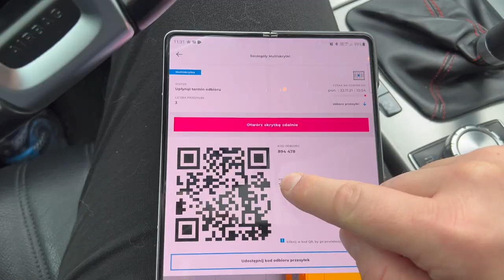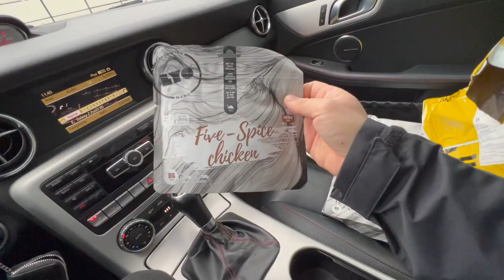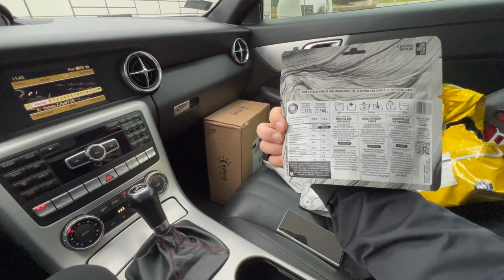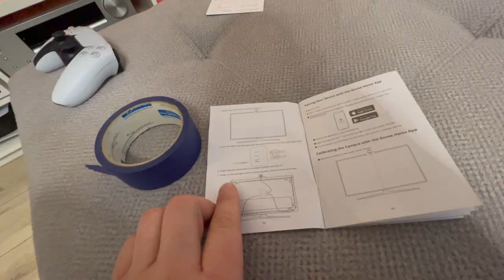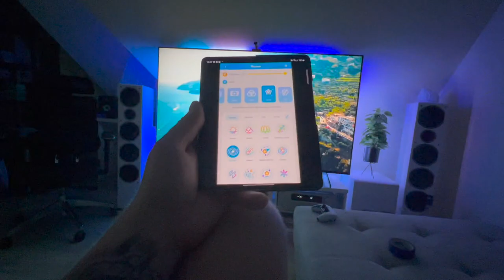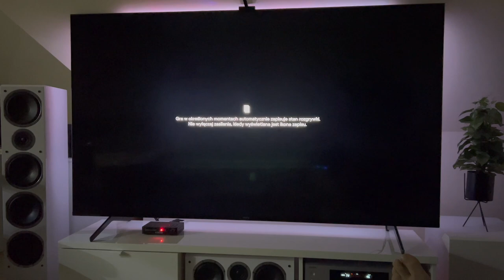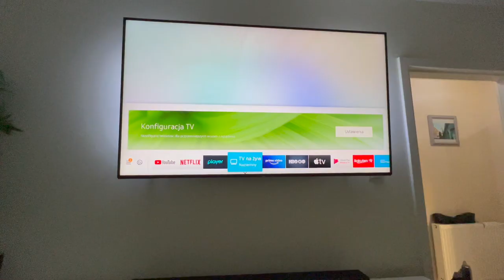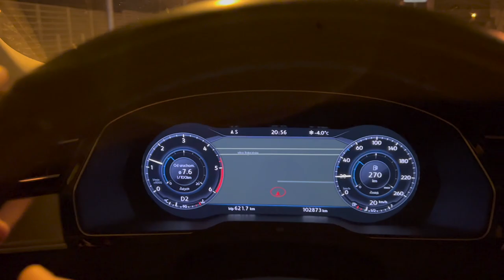Govee immersion oświetlenie TV, Selgros, VLOG #30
Paczkomating, montuję oświetlenie TV Govee Immersion, przemyślenia, Selgrosing.
Life style...